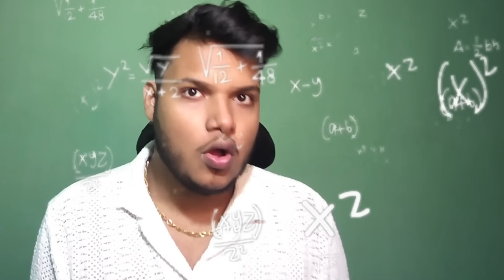Testing Minecraft Scary SEEDS That Are Actually Real !